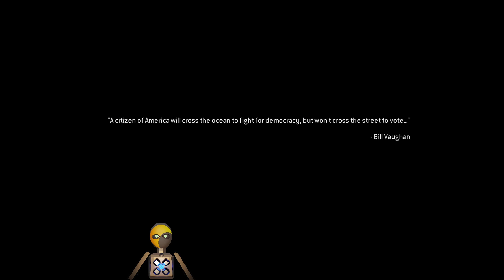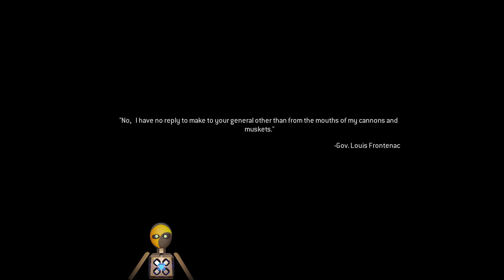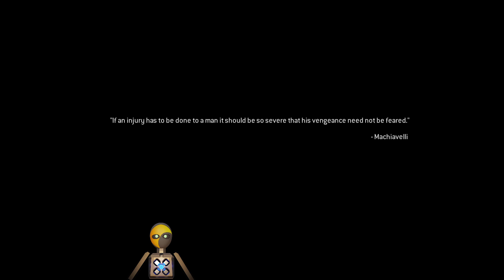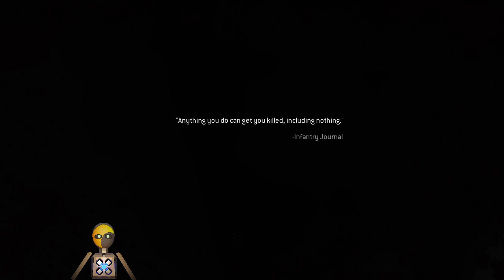[COD MW Run] Call of Duty: Modern Warfare 2 Campaign Remastered - 2nd Day